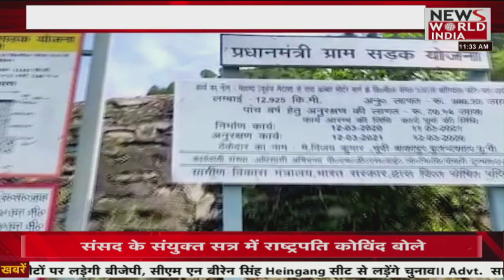रिपोर्टर से जानिए चमोली और हरिद्वार का चुनावी हाल | Latest News | Hindi News | Breaking News